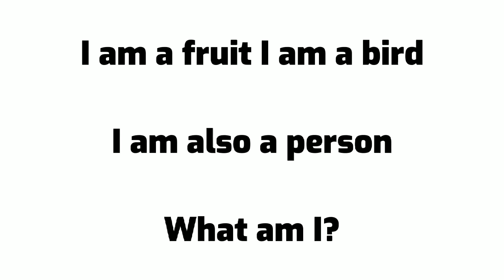Do You Know The Answer?